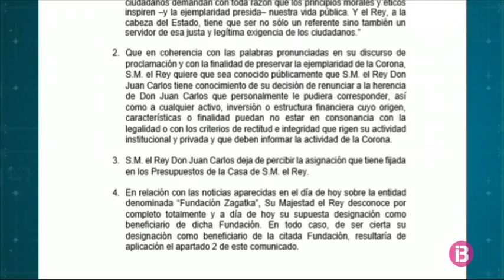El rei Felip VI renuncia a l’herència de Joan Carles I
El rei Felip VI renuncia a l’herència de son pare, Joan Carles Primer, i li retira l’assignació que tenia fixada en els pressupostos de la casa reial. Això després que es publicassin diverses informacions en les quals s’assegura que Felip VI és beneficiari de dues fundacions creades per son pare i que són investigades a Suïssa.

El Palau de la Zarzuela va fer públic ahir horabaixa un comunicat en el qual informa de la renúncia del rei Felip VI a l’herència que personalment li pogués correspondre de son pare. Això després de diverses informacions publicades aquest cap de setmana en les quals s’assegura que Felip VI és beneficiari de dues fundacions creades per son pare i que són investigades a Suïssa per la seva vinculació a una donació de 65 milions d’euros de l’Aràbia Saudita.

A més, el rei emèrit deixarà de percebre a partir d’ara l’assignació que tenia fixada en els pressupostos de la casa reial. Joan Carles I mantenia aquesta assignació malgrat que va decidir retirar-se de l’activitat oficial el mes de juny passat. Com a membre de la família reial, l’anterior cap d’Estat mantenia un sou de més de 190.000 euros anuals.

Felip VI assegura que desconeixia la seva suposada designació com a beneficiari i que, quan en va tenir coneixement, a través de la carta d’un despatx d’advocats, ho va traslladar al Govern i a son pare, a qui va demanar que la deixàs sense efecte.

El Partit Popular, Vox o Ciutadans han expressat el seu suport a les decisions adoptades pel rei mentre que Podem ha instat a obrir-ne una investigació.